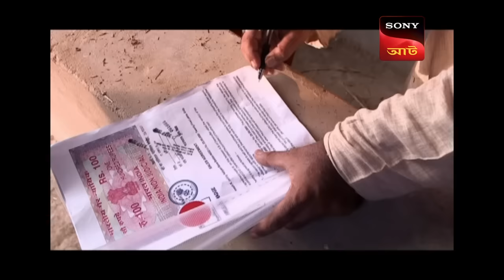ACP Pradyuman's Clever Move | CID (Bengali) - Ep 1258 | Full Episode | 11 Dec 2023 | Rewind 2023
A young little boy is searching for his grandparents. He has come along with his grandparents to visit Mathura. He spotted Team CID and requested them to search for his grandparents. On reaching Shanti Dharamshala Team CID got to know that his mother and father are also missing. But why his parents were missing? Are they kidnapped? Can CID nab the culprits? To know all keep watching the full episode.